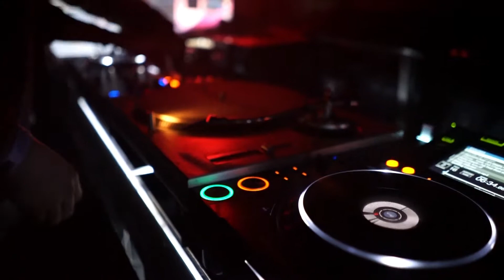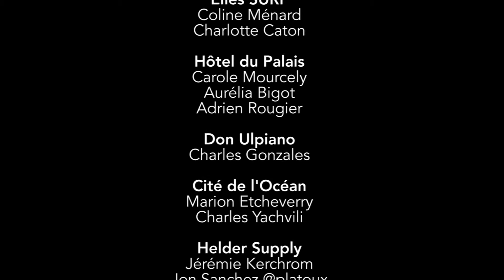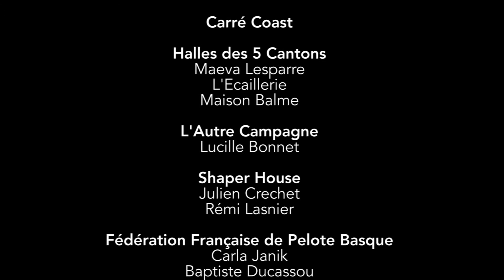Un hiver sur la côte basque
© Images : Théo Cheval